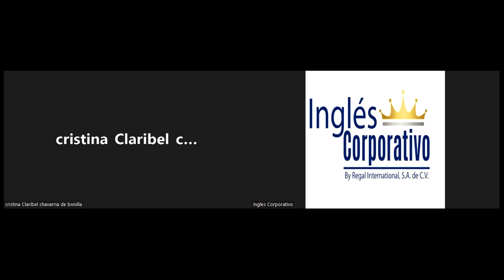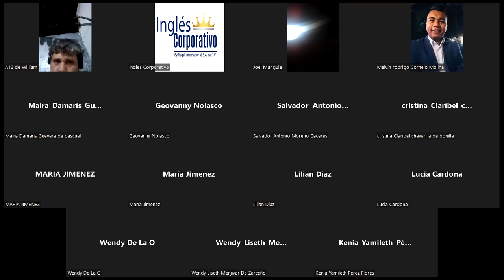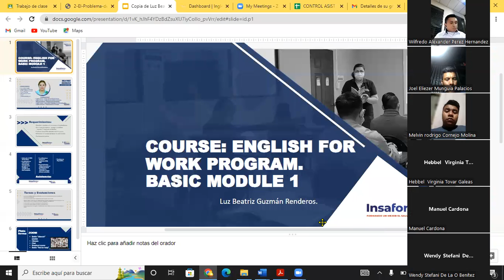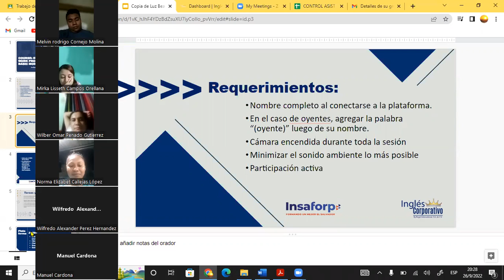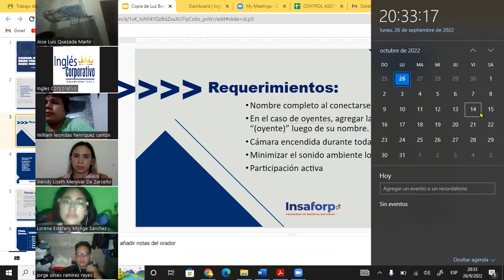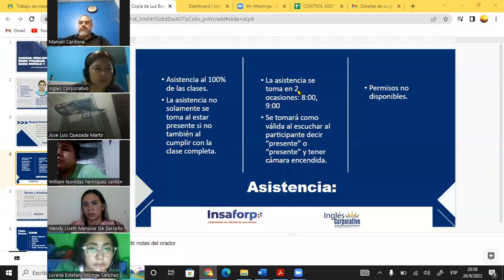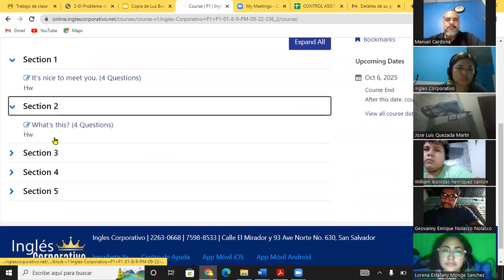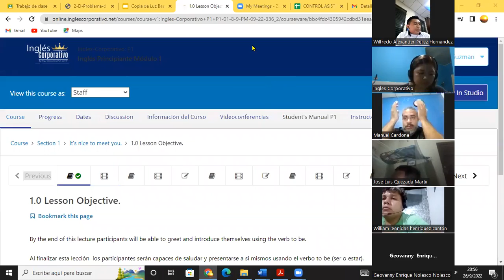Inglés Corporativo-26-09-22 Welcome Day